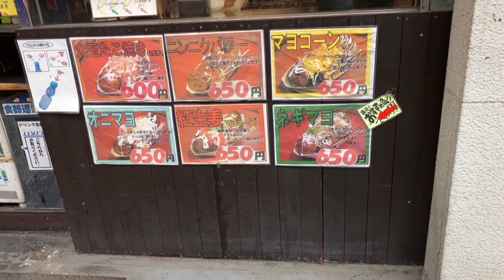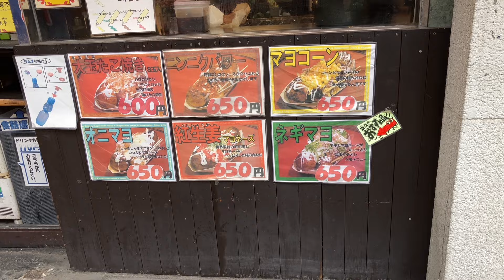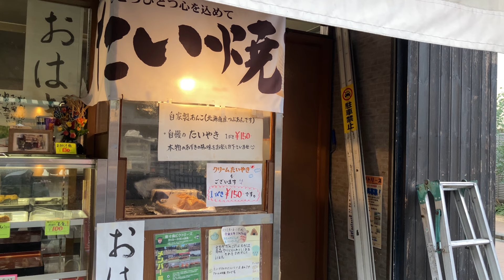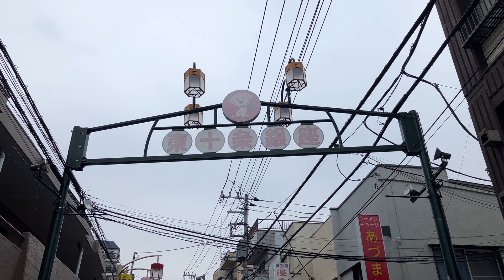東十条銀座商店街。下町レトロな商店街と鯛焼き。japan street hood Taiyaki。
常磐線。JR三河島駅を散歩。下町風情と昭和が残る街。荒川なかまち通り商店街